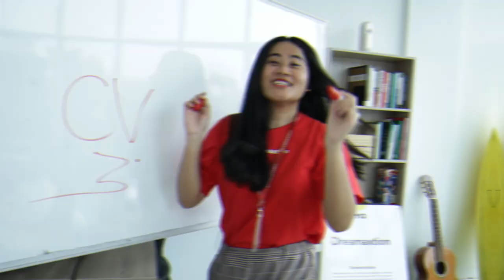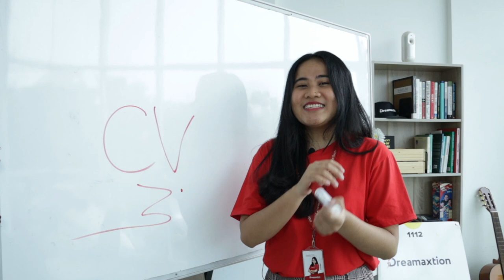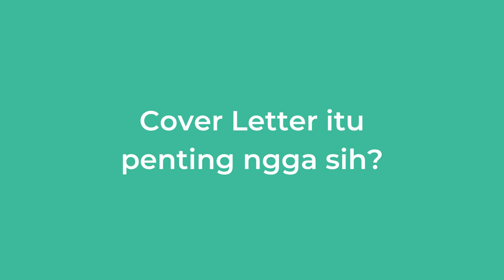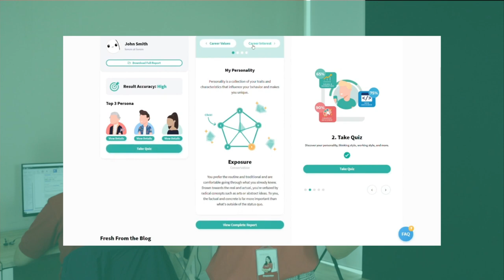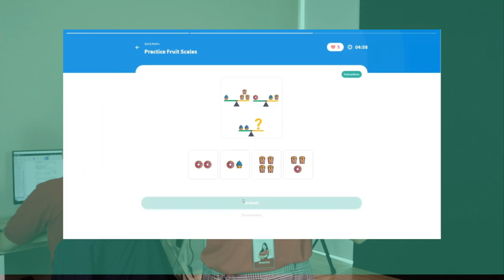DreamTips | Bikin Resume Yang Pasti Dilirik Rekruiter!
Pusing udah ngirim resume/CV kesana kemari tapi belum dapet panggilan interview? Bisa jadi ada beberapa kesalahan yang membuat resume kamu tidak dilirik oleh rekruiter lho! Pada episode kali ini DreamTips mau berbagi beberapa tips untuk bikin resume yang pasti membuat kamu menonjol di mata rekruiter.

Mau tau karir yang cocok berdasarkan keunikanmu dan Persona kamu? Yuk langsung ambil tes nya gratis di